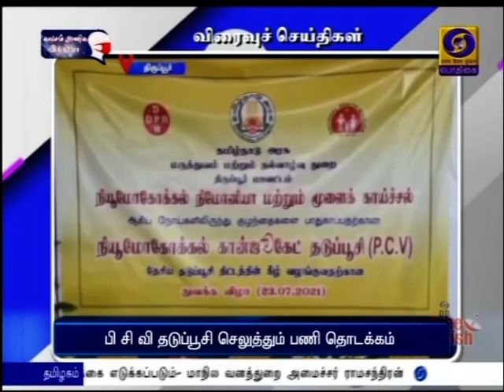பொதிகை இரவு 7.00 மணி விரைவுச் செய்திகள் [23.07.2021]